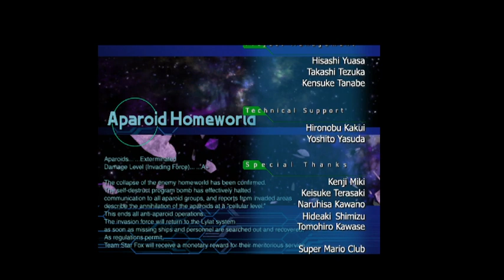Ryu Streams StarFox Assault - Stage 10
The final stage to this awesome game and my first time playing through this one. I hope this was enjoyable and look forward to more Hi-Fi rush next time I stream.